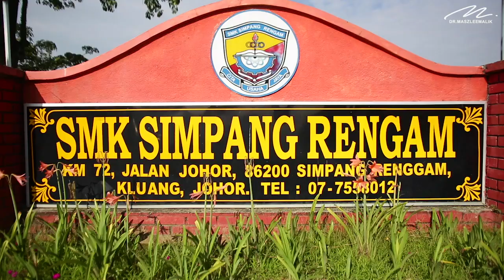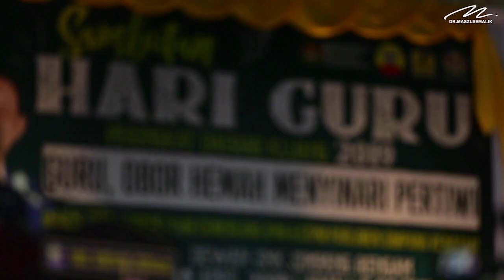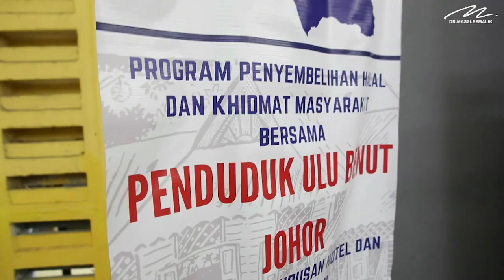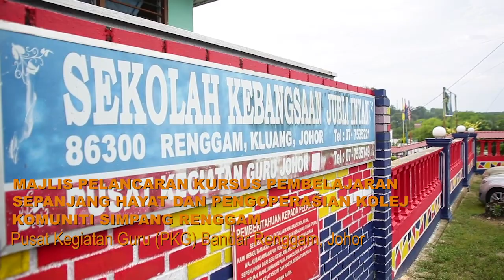Maszlee Vlog #4 – Sambutan Hari Guru & Pembelajaran Sepanjang Hayat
Maszlee Vlog #4 – Sambutan Hari Guru & Pembelajaran Sepanjang Hayat di Simpang Renggam
Maszlee Vlog adalah siri yang memaparkan segala perkembangan dan aksi 'sebalik tabir' Dr. Maszlee Malik dan pasukannya. Episod minggu ini menampilkan beliau melawat Simpang Renggam sempena Hari Guru dan juga pelancaran kursus pembelajaran sepanjang hayat di Kolej Komuniti Simpang Renggam.

Maszlee Vlog #4 – Teachers' Day Celebration and Lifelong Learning in Simpang Renggam
Maszlee Vlog is a series that follows the journey of Dr. Maszlee Malik and his team. This week's episode sees Dr. Maszlee visiting Simpang Renggam to celebrate Teachers' Day and the launch of the lifelong learning programme in the Simpang Renggam community college.